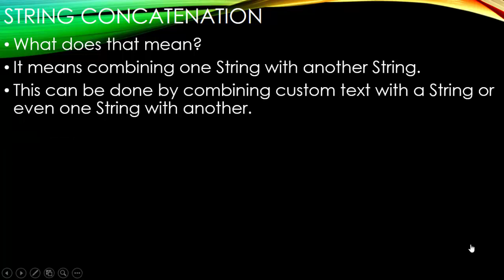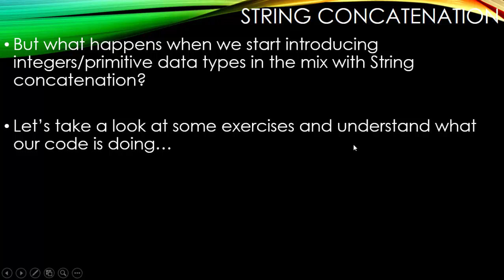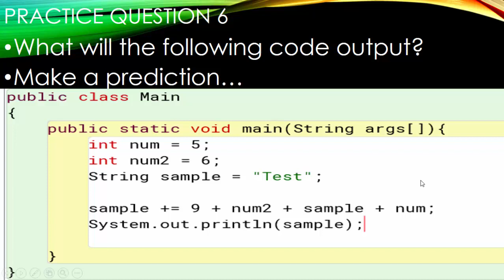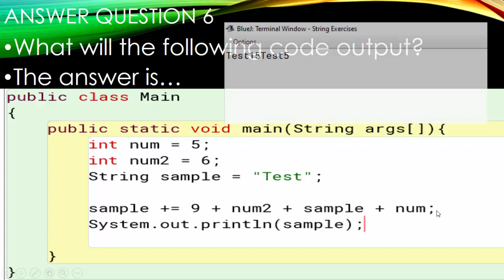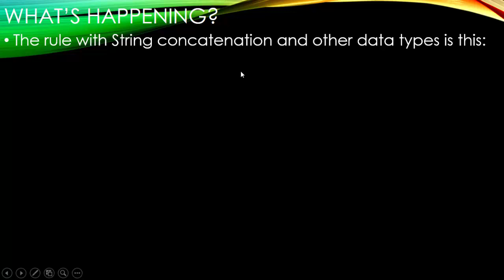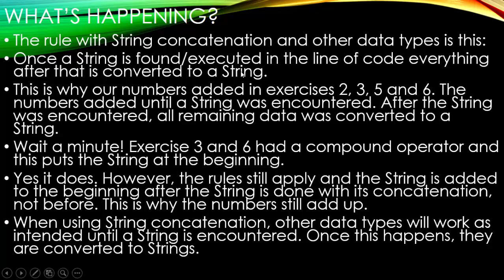String Concatenation with Integers in Java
String concatenation is pretty easy to understand, but what happens when you start introducing primitive data types into the mix? Join us as we investigate with 6 exercises to see what happens!